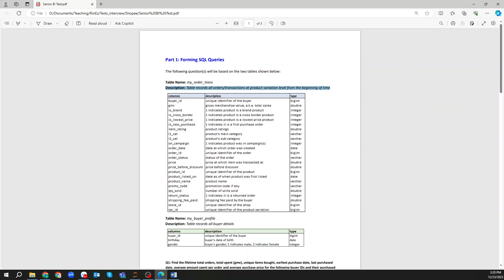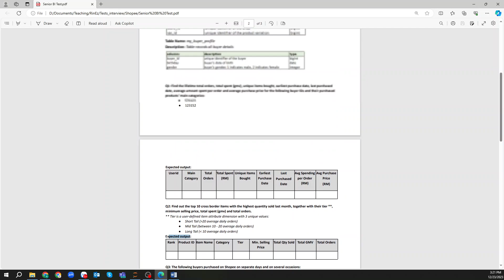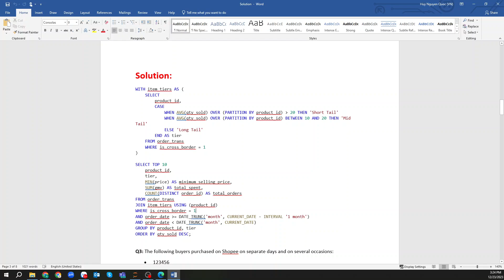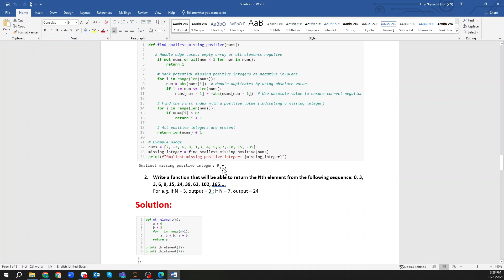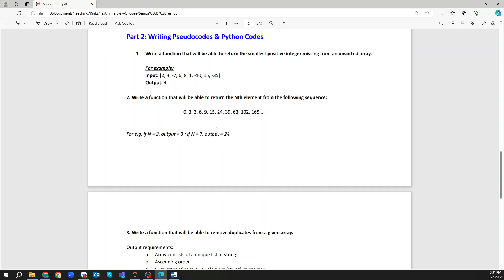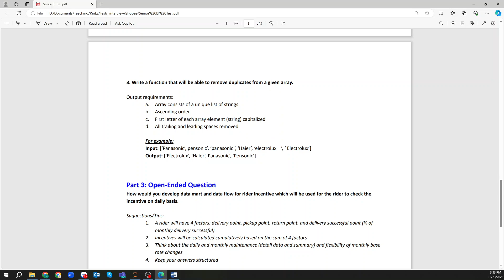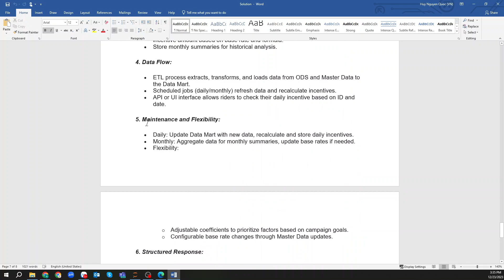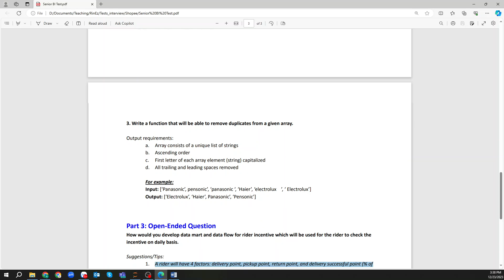Shopee Interview Test for Senior Business Intelligence | SQL, Python, Develop DataMart and DataFlow